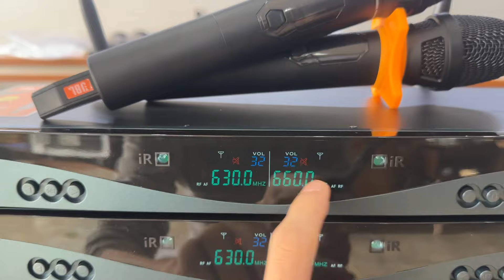[Micro GIÁ RẺ] JBl KMC6 Tiếng sáng - Hát Nhẹ | Chỉ 1tr bao ship toàn quốc | LH: 0981058656